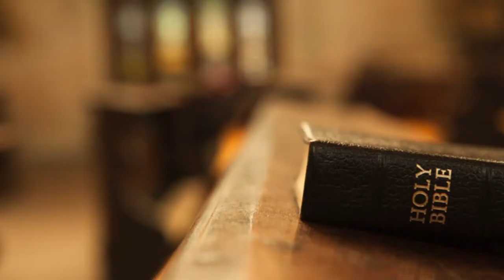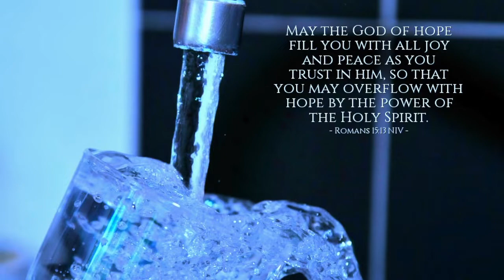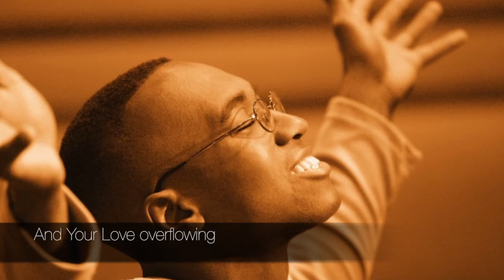Holy Spirit Come by Rita Springer